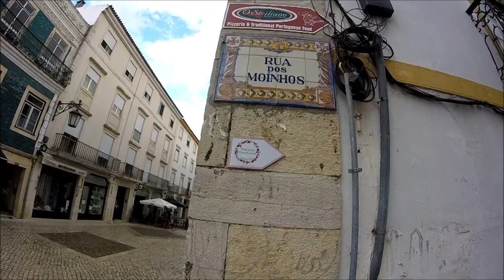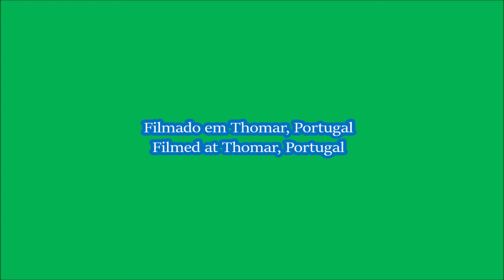Vlog 5 - Plano B e outros Temas «» Vlog 5 - Plan B and other Themes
PT - Neste filme, decidi fazer algo diferente, espero que gostem.

EN - In this movie, I decided to do something different, hope you like it.